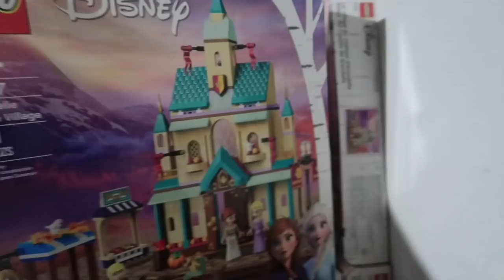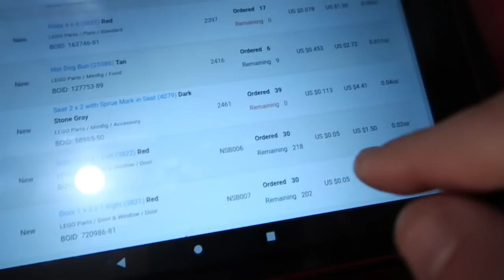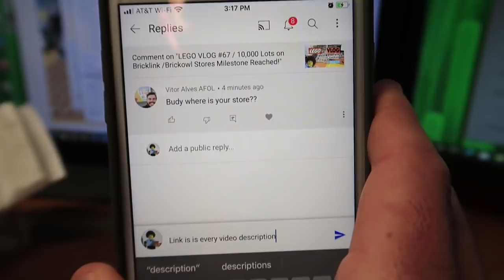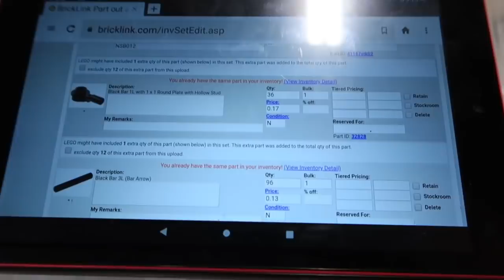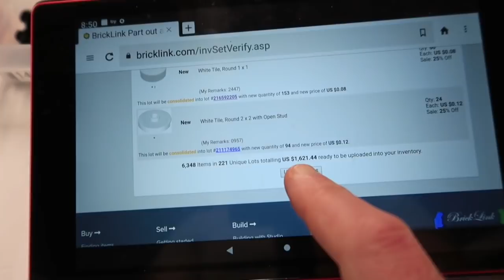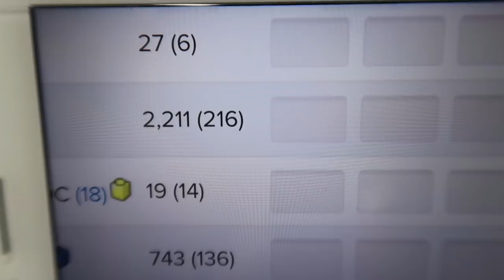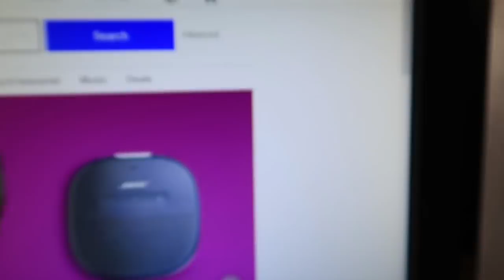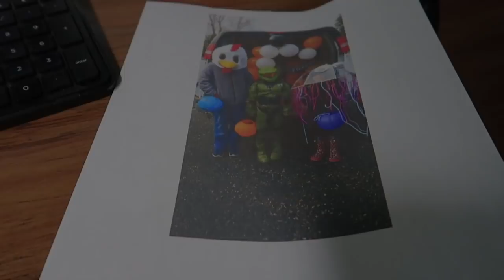LEGO VLOG #70 / Parting out Disney Frozen 2 Village / HUGE Bricklink Brick Owl SALES /Running Store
The LEGO VLOG is alive and well! Lots of footage of me(Derek) speaking to the camera about what I'm doing and why. Also open all the mail we received during the past few days.